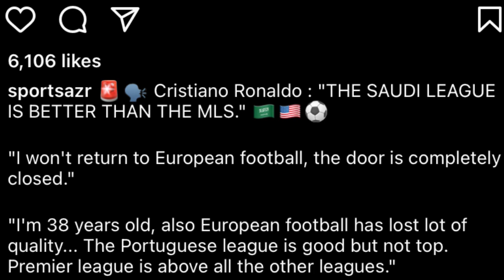krenshai u ronaldo ba da leilei um leit phai shuh sha europe lada thied sa mano mano ruh peit balei